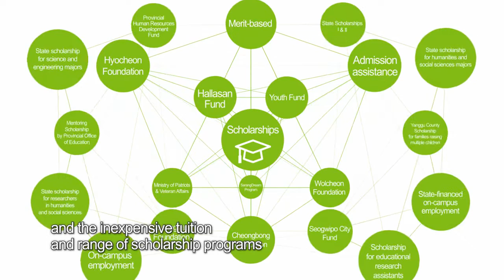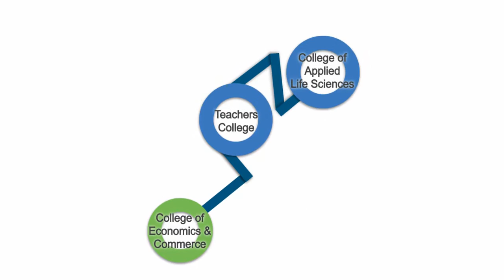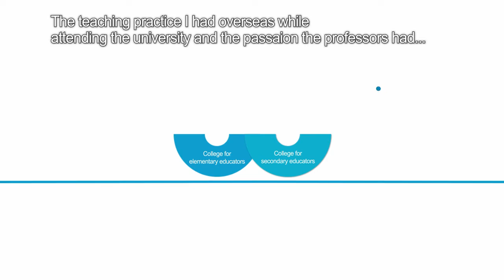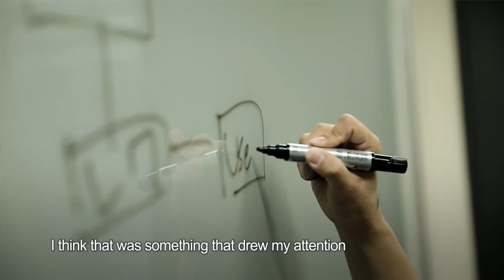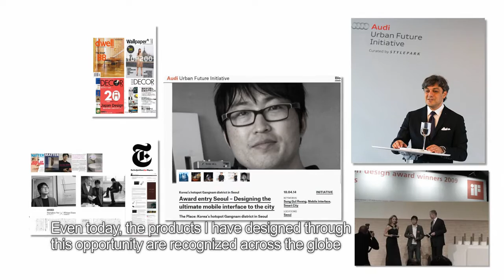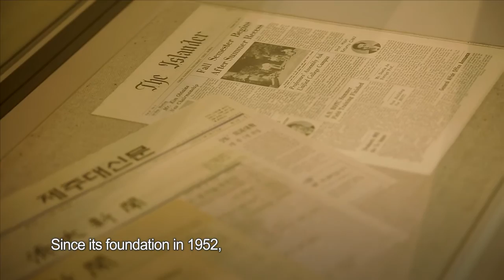Jeju National University Video(English)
Striving for Asia's Prestige, World's Leadership
Jeju National University